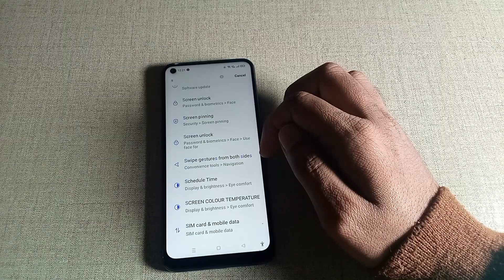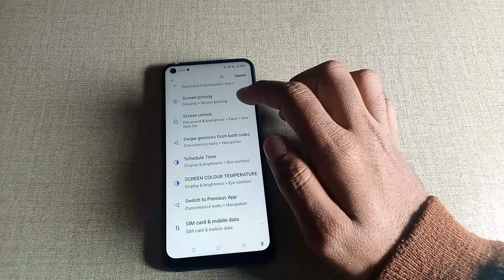Oppo K10 5G me Swipe gestures from both sides use kaise kare, How to use swipe gestures from both si